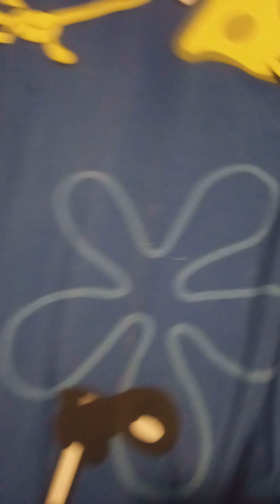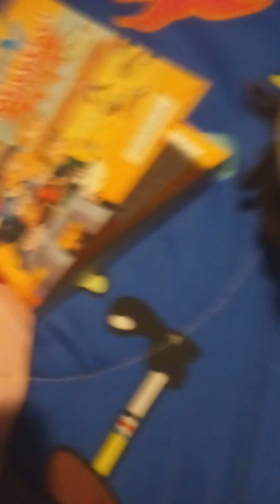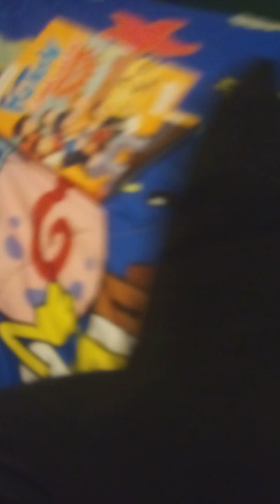Jeffy Sings The Way I Am By Eminem But It's Uncensored!